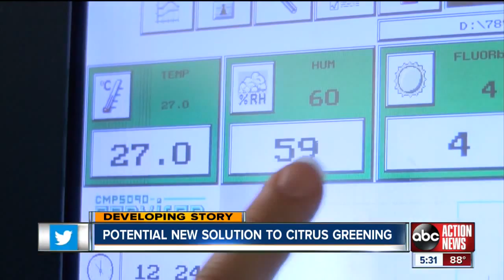Potential new solution to citrus greening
As citrus greening threatens a Florida industry, a potential solution arises.